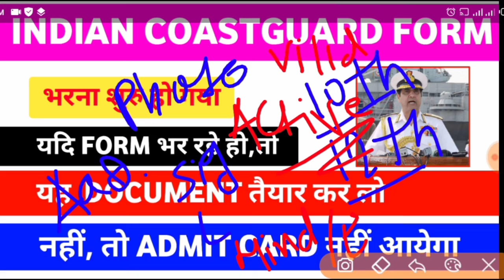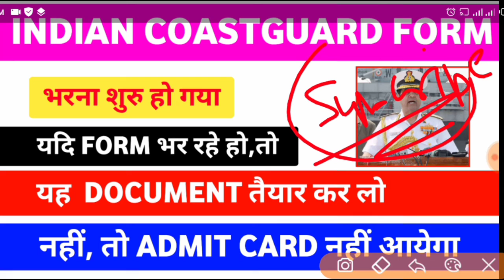फार्म भरने के लिए : Coastguard All Important Documents | Indian Coastguard Ka Form Kese Bhare 2021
Coastguard All Doubt's Clear | Paper kis language | Cast Certifacte Doubt | Exam Center | Coastguard

For YouTube Search = Namaste Pankaj

About This Video 👇👇
Es Video Ke Ander Aapko Bataya Gaya Hai, Ki Indian Coastguard Ka Form Bharne Ke Liye Konse Documents Chaye.

        ❤️ Plz, Visit On Channel ❤️
Thank & Regards
Pankaj Joshi